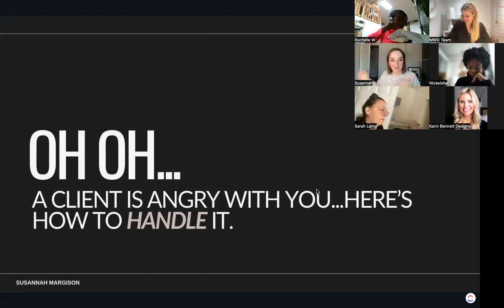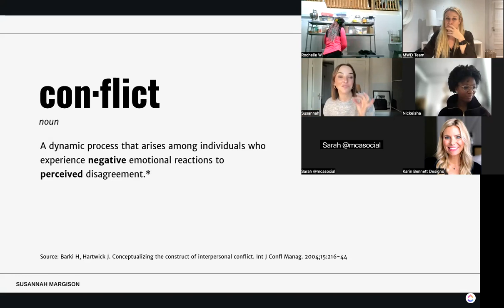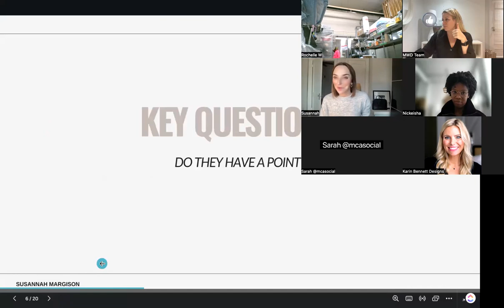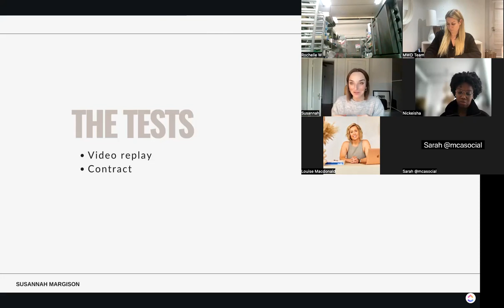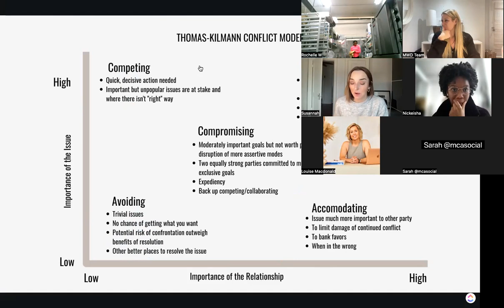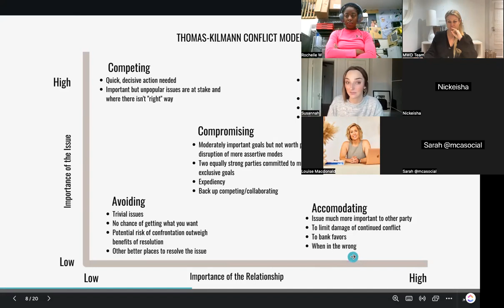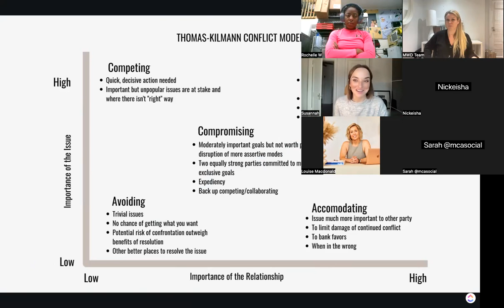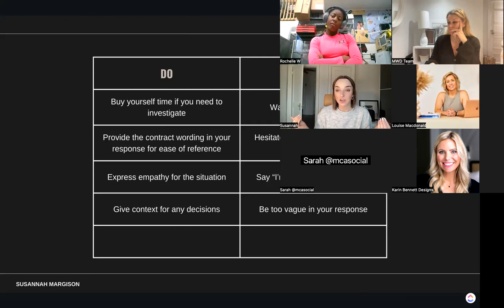So a client is mad at you: How to Respond to Client Complaints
Presented by Susannah Margison, Owner of Margisons, Conflict Strategy & Consulting.

What we cover:

-Hacks for taking your nervous system from "holy &%$# this is going to sink my business!!!" to "Ok. I can handle this."

-How to figure out if the customer has a point or if you should put your foot down

-My top 5 dos and don't for responding to an angry client

-Q&A